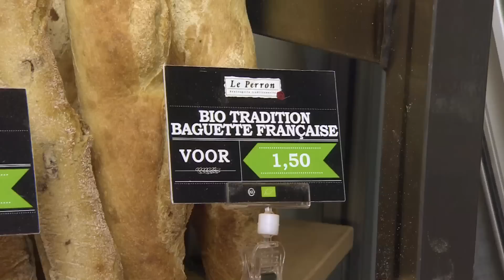Hotspot Markthal: Le Perron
Winston Post is in de Markthal Rotterdam! Hij struint langs de mooie delicatesse zaken, verswinkels en gezellige horecagelegenheden. Hij maakt een tussenstop bij Le Perron, waar hij stokbroden ophaalt voor Ed.

Winston Post reist stad & land af voor de leukste culinaire en culturele hotspots. Meer zien? Volg Nederland Proeft via: